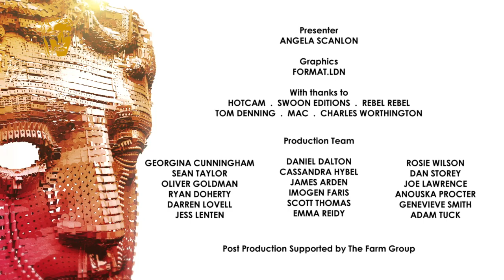2015 TV Craft Awards: Director Factual Winner - The Paedophile Hunter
Director Dan Reed won the BAFTA for Director Factual at the BAFTA TV Craft Awards for his documentary The Paedophile Hunter. Reed is then interviewed backstage with Angela Scanlon.

Find out more about BAFTA and our Film, Television and Game Awards plus our year round events programme